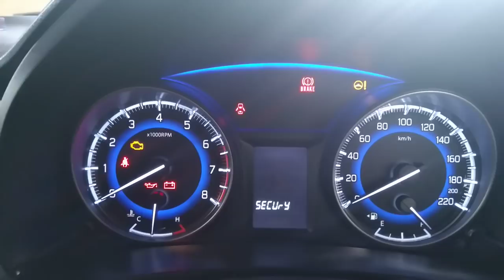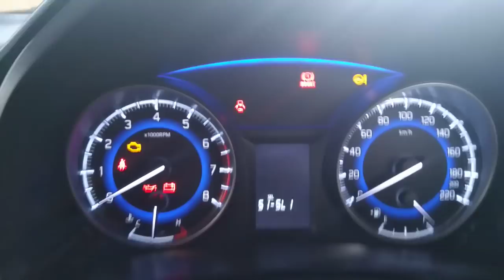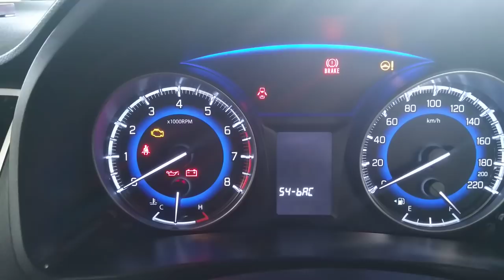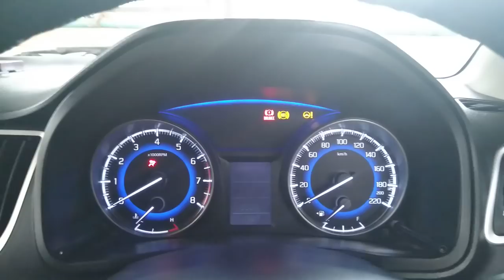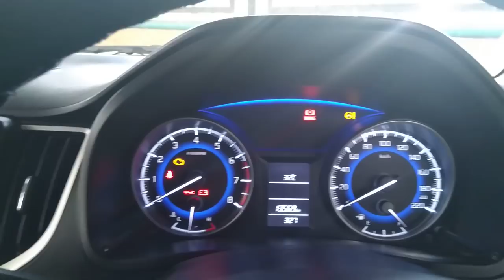Baleno Delta shock sensors and Security system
You can activate security and shock sensors which is inbuilt feature in Baleno Delta.